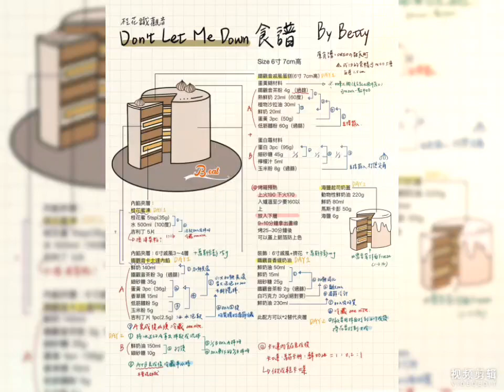訂製生日蛋糕